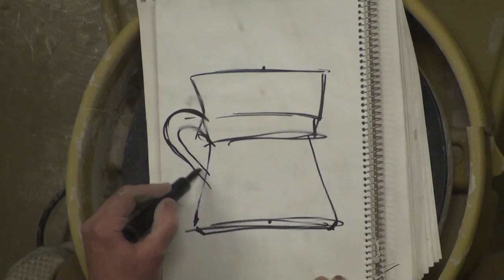Bill Forst ceramics demo at Barton Vortex day March 2012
Shafer Gallery's Vortex Exhibit opening reception to feature area high school artists
Story by Joe Vinduska
Photo by Brandon Steinert

Area high school artists will have a chance to sample the life of a professional artist when their work is featured during a special reception for the Shafer Gallery's Vortex High School Exhibit.

The event is free and is open to the public from 1-3 p.m. Sunday, March 11. The exhibit, which opened on Feb. 26 runs through March 15.

Gallery Director David Barnes said the Vortex show is a way to put one of the Gallery's missions into effect in a real-time manner.

"One of the most important goals of the Shafer Gallery is to provide an artistic venue for artists in our community, and the high school shows are one of the best opportunities we have to showcase the talent we have here," Barnes said. "It also shows the people in our surrounding communities that the gallery belongs to them."

Barnes said exhibiting the art of younger people from the area creates a unique style and energy for the gallery.

"The Vortex Exhibit is great because it presents a very youthful and adventurous point of view," Barnes said. "We really get to see young creative minds at work."

The students had an opportunity to visit campus Friday to participate in Vortex Day, which consisted of various hands-on workshops and an awards ceremony. The annual competition was judged by art professionals from Barton's Art Department. Award winning students received scholarship awards from the Barton Foundation.

Regular viewing hours for the Shafer Gallery are 10 a.m. to 5 p.m. Monday through Friday and from 1 - 4 p.m. on Sunday. Admission